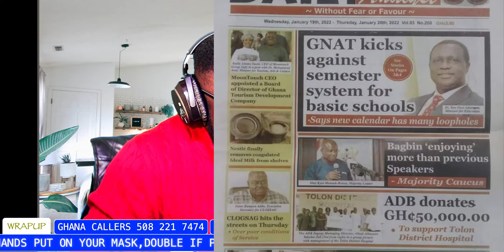WHAT WILL BE THE OUTCOME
AKUFO ADDO PETITIONED TO REMOVED JEAN MENSAH